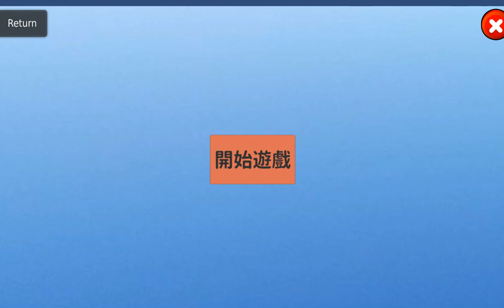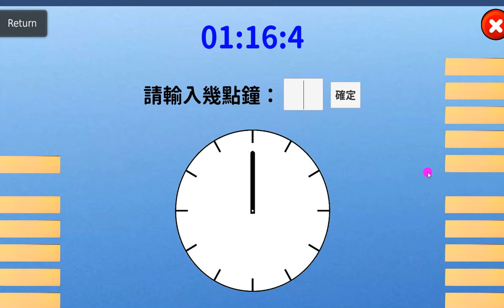時鐘7到12點一年級02